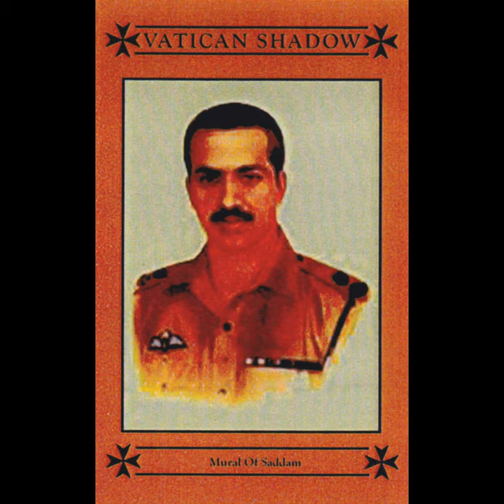Schwarzkopf Arc Of Triumph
Schwarzkopf Arc Of Triumph · Vatican Shadow

Mural Of Saddam